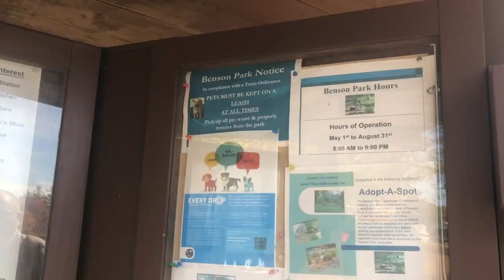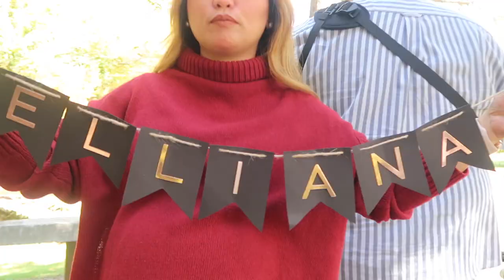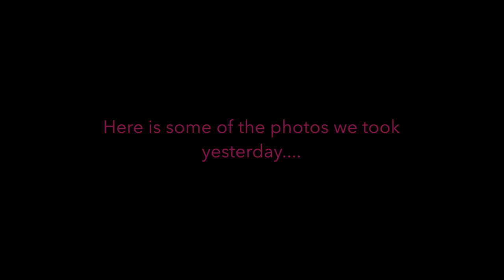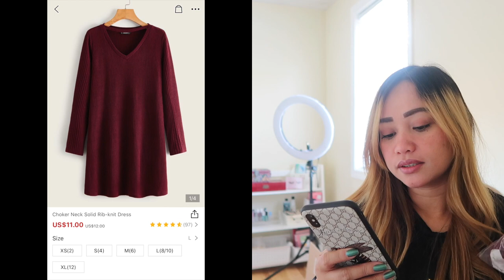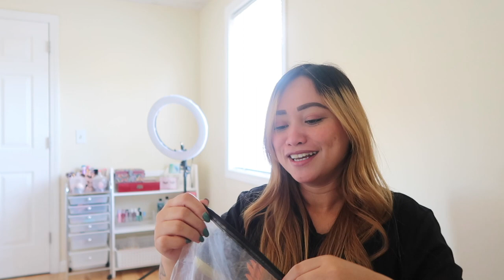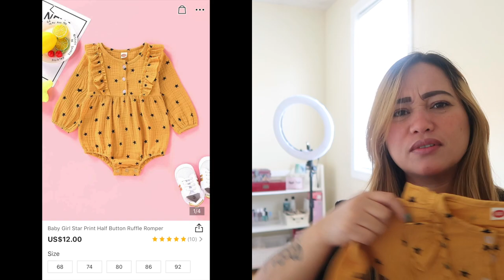MATERNITY PHOTOSHOOT | FILIPINA AMERICAN COUPLE | SHEIN.COM MATERNITY HAUL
GodBless...